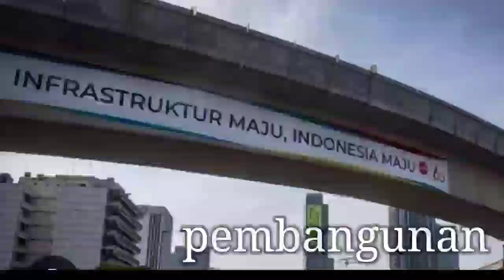JALAN TOL PERTAMA JAMBI ❗DI TARGETKAN BEROPERASI 2024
Pembangunan jalan tol trans Sumatera ( JTTS )
terus berlanjut dan di upayakan sesuai dengan target yang sudah di tentukan.
Tol Betung - Tempino - Jambi seksi 3 Bayung lencir Tempino adalah
Tol pertama Jambi yang di bangun pemerintah saat sekarang ini.